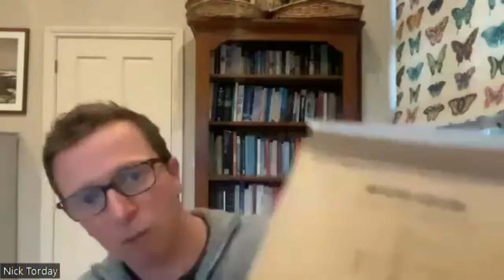ThePackHub Expert Interview - Nick Torday of Bower Collective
BowerPack is a sustainable packaging solution provided to customers, which includes a free returns envelope for sending back used lightweight pouches after transferring the product into a reusable dispenser.

These pouches feature a safety valve system to avoid contamination and a unique digital tracking ID to monitor their lifecycle, including usage count, location, contents, and expiry details.

The automated refill line ensures quality control and determines the refill products.

Additionally, BowerPack comes with a QR code, allowing consumers to access information on the pack's reuse count and the environmental savings in terms of plastic and carbon.